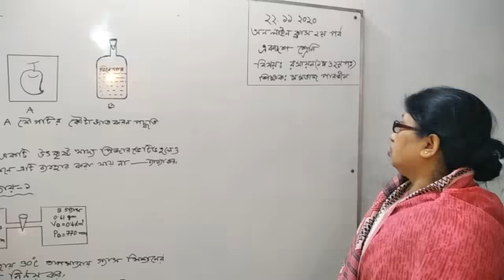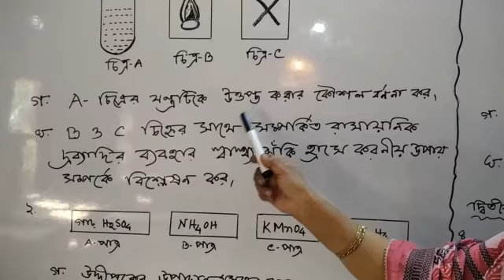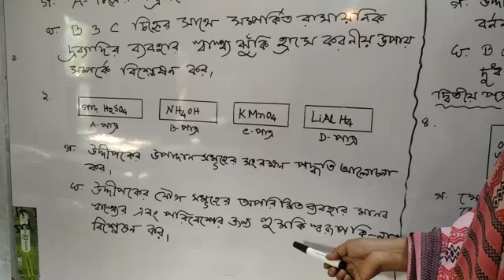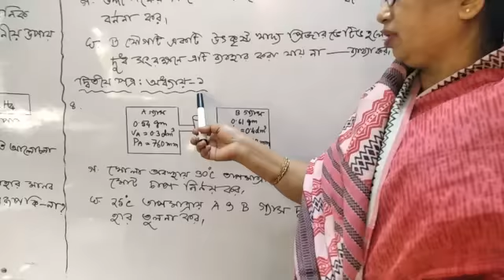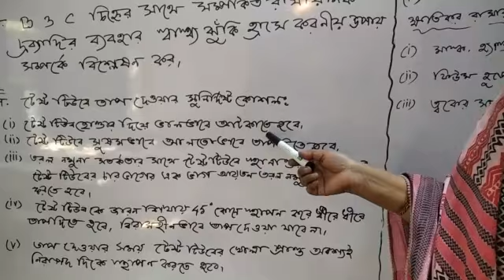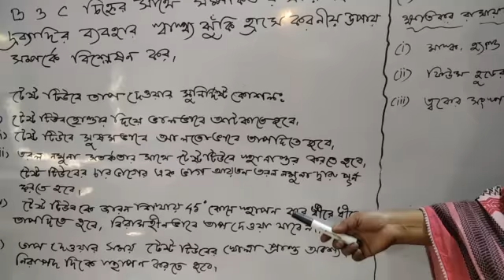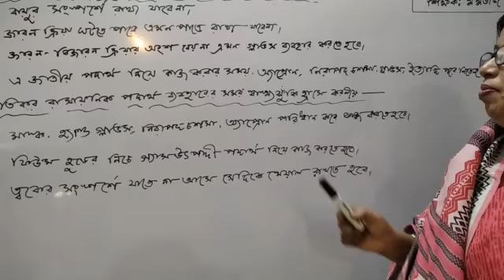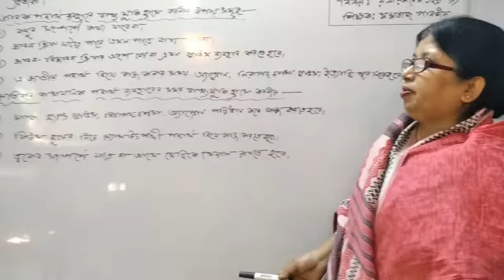অনলাইন ক্লাস ২য় পর্ব || শ্রেণি -একাদশ ||বিষয় -রসায়ন(১ম ও ২য় পত্র) || মমতাজ পারভীন || প্রভাষক